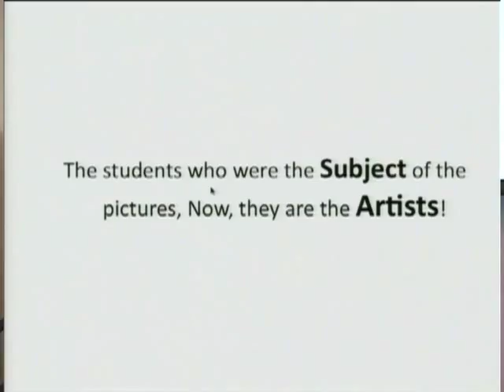Stanford AMENDS: Rawan Da'as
AMENDS: Rawan Da'as shows how photography can help youth develop creative and critical thinking, and can also contribute to community growth economic development.